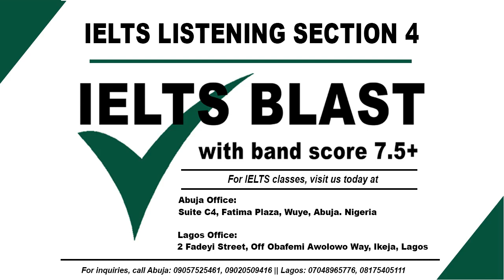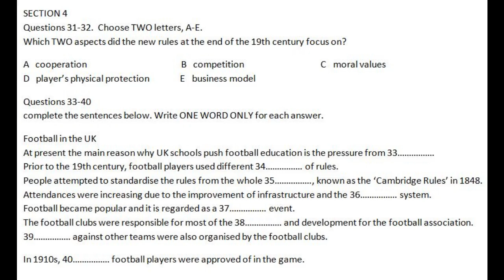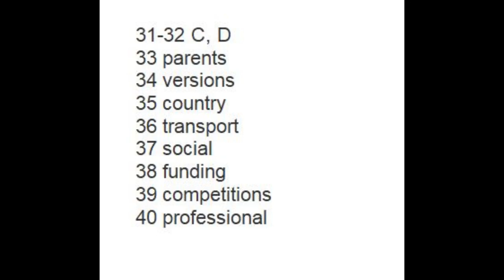Ielts Listening Section or Part 4 | Practice 22 - Real Ielts Listening Section or Part four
Big Thanks, Other British Council Real IELTS Listening Section or Part 4 are:
- Ielts Listening Section or Part 4 | Practice 23

- Ielts Listening Section or Part 4 | Practice 24

- Ielts Listening Section or Part 4 | Practice 25

- Ielts Listening Section or Part 4 | Practice 26

- Ielts Listening Section or Part 4 | Practice 27

- Ielts Listening Section or Part 4 | Practice 28

- Ielts Listening Section or Part 4 | Practice 29

- Ielts Listening Section or Part 4 | Practice 30

- Ielts Listening Section or Part 4 | Practice 31